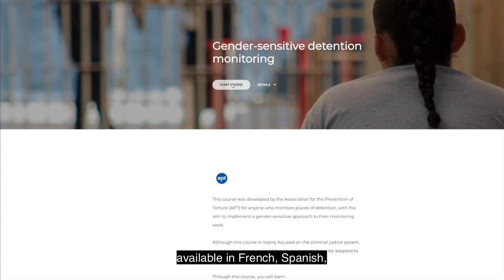WomenAndPrison: Promoting change on body searches